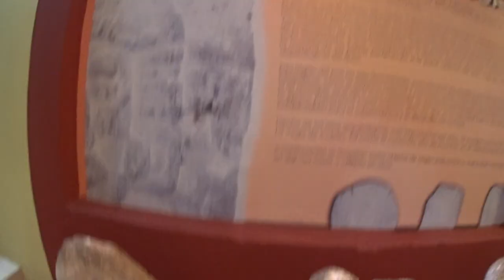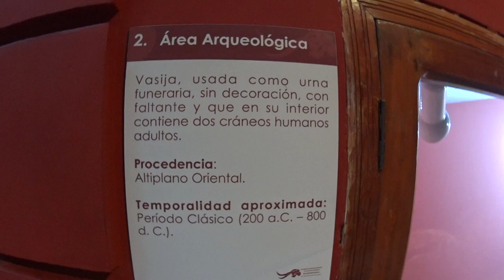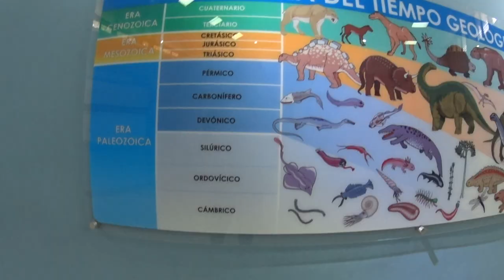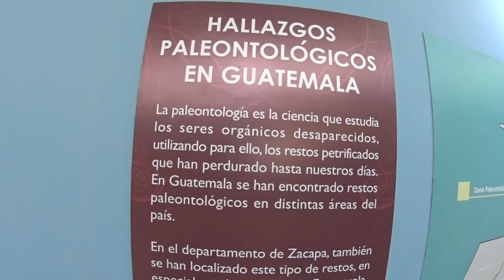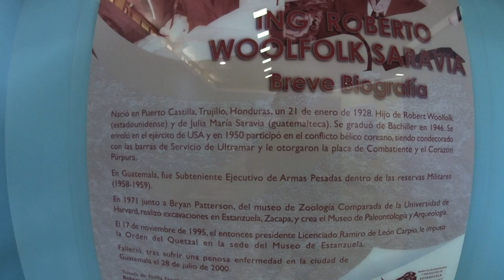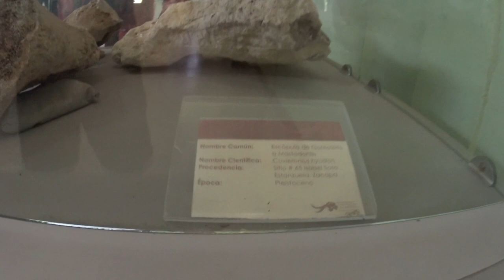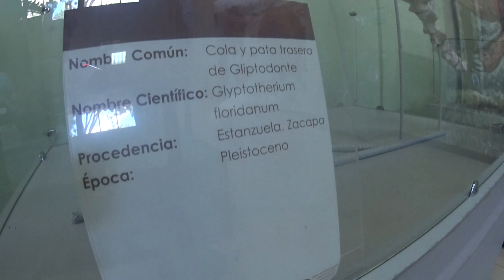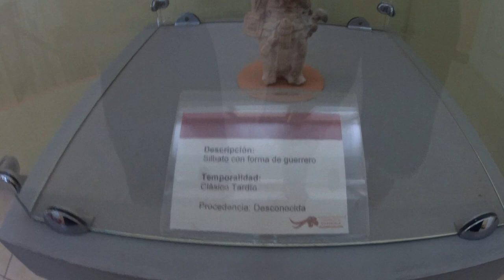Museo Paleontológico de Guatemala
Estanzuela, Zacapa.